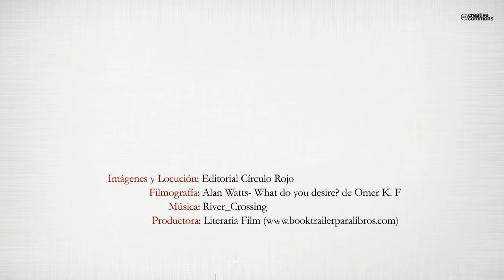Ser un PJ. Cómo alcanzar el éxito (Booktrailer) - Editorial Círculo Rojo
Autor: Miguel García y José Luis Casteleiro.
Realice un viaje, de manera amena y didáctica, a través de diferentes
etapas de la vida. En este libro, podrá encontrar diversas
anécdotas que recogen una serie de experiencias con las que, sin
duda, se sentirá identificado; a la vez que multitud de consejos
útiles que cambiarán su forma de pensar y le proporcionarán una
nueva percepción del mundo que le rodea, sirviéndole de apoyo
en su vida personal y profesional. Además de divertirse, podrá
aprender a desarrollar su autoconfianza y a afrontar los momentos
más importantes de su vida con solvencia, ofreciéndole la posibilidad,
al mismo tiempo, de mejorar su calidad de vida y enriquecerse
como persona. Aprenda a ser más seguro de sí mismo y
descubra todas las claves que le ayudarán a alcanzar el éxito en
todo aquello que se proponga.